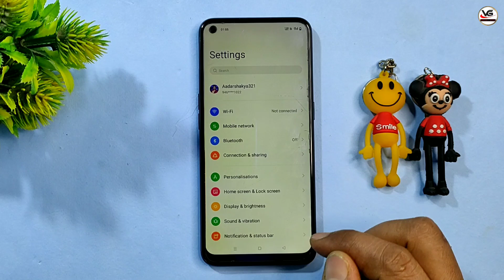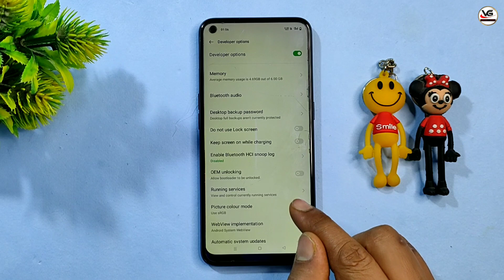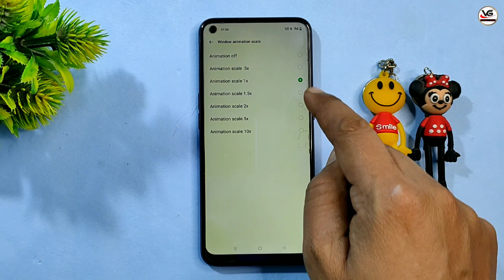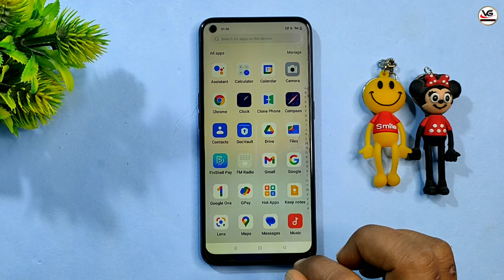Mobile Hanging Problem Kaise Solve Karen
Phone Hanging Problem Solution 100% Working Trick !! Mobile Hanging Problem Ko Kaise Thik Kare

Dosto yadi aapka phone bhi bhut jyada slow chalta hai thik se App opan bhi nahi hoti bhut hi jyada hang karta hai to abhi apne phone me yahe 4 setting karo jo aapko video me batayai hai, i sure yadi aap yahe 4 setting phone me karte hai to kabhi bhi hang nahi hoga phone aapka.

How to fix phone hang problem
Fix mobile hanging problem
Phone hanging problem solution
Phone hanging problem kaise thik kare
Mobile hanging problem kaise fix kare
Phone problem kaise solve kare